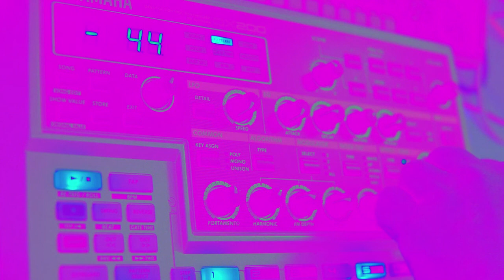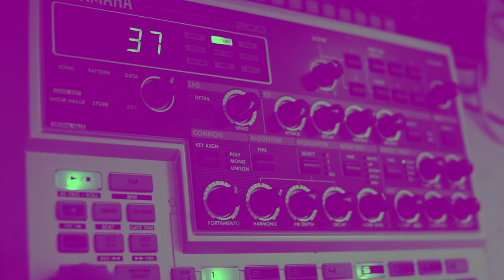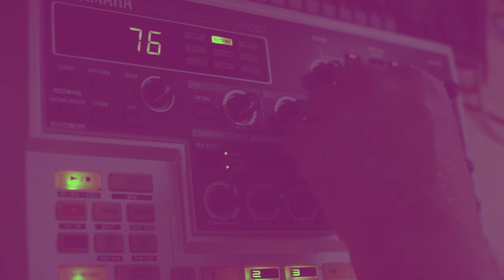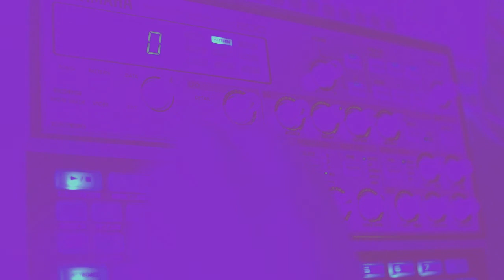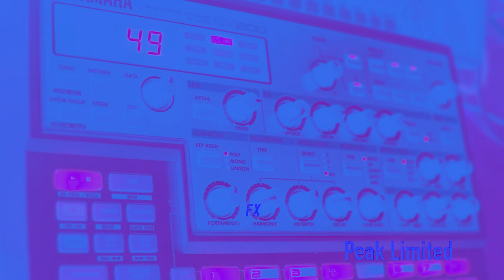YAMAHA DX-200 // Fooling with Preset 119 // Presets Pt.3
this is now fooling, tweaking, having fun with one of YAMAHA DX-200 presets